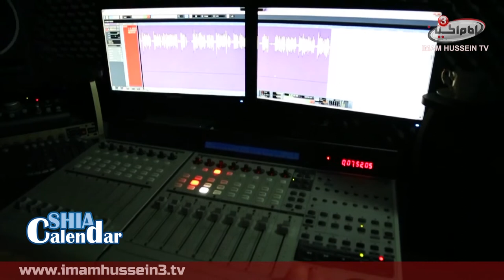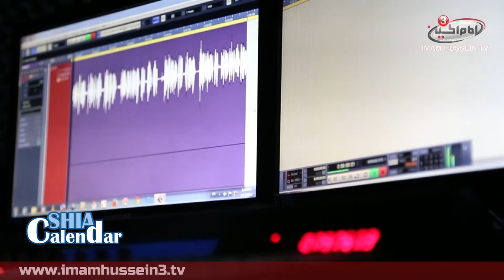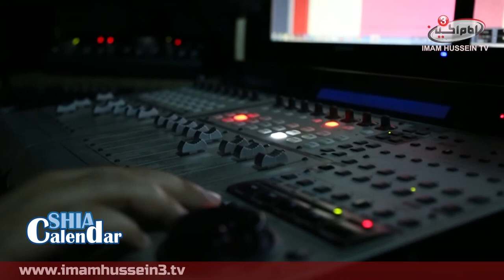SHIA CALENDAR I Rajab 3rd